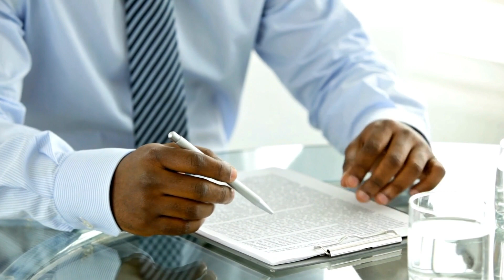Dr. Shakil Afridi - Paving the way for the release of Shakeel Afridi?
The diplomatic sources in Islamabad say that the demands that will be intensified by the United States in the coming days will include paving the way for the release of Shakeel Afridi.